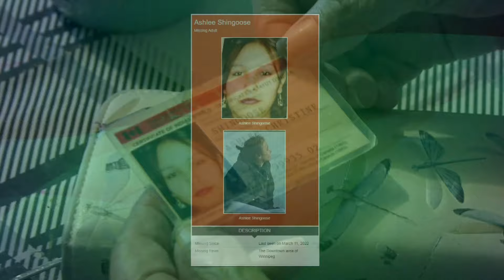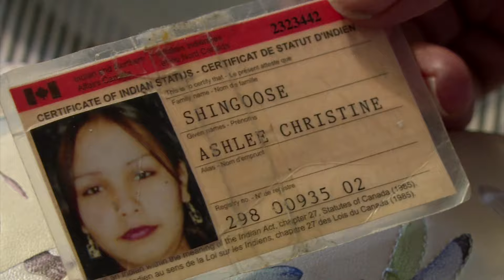‘She was always a loving person’: Parents of Ashlee Shingoose share their grief | APTN News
'She was always a loving person': Theresa Shingoose talks about her daughter Ashlee Shingoose openly for the first time since she went missing in March 2022.

Ashlee was 31 when she disappeared.